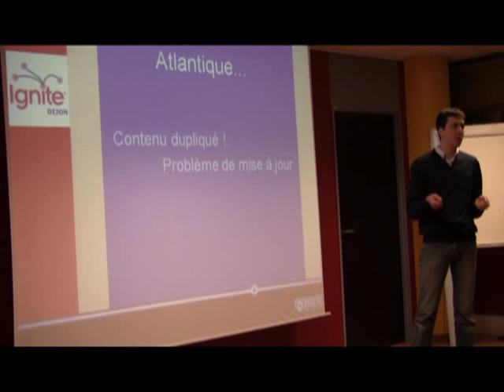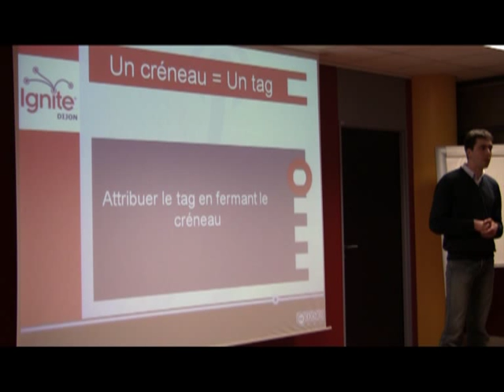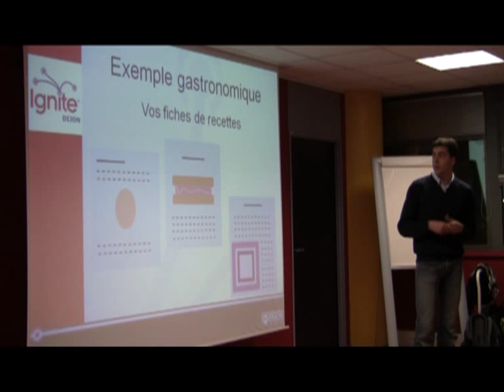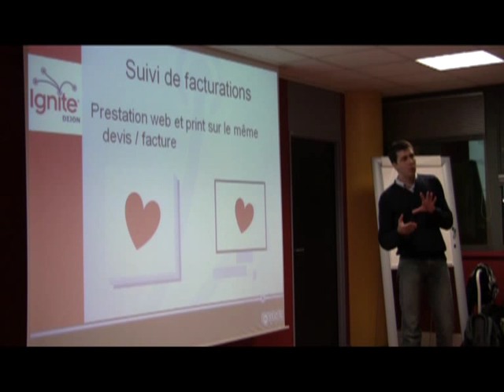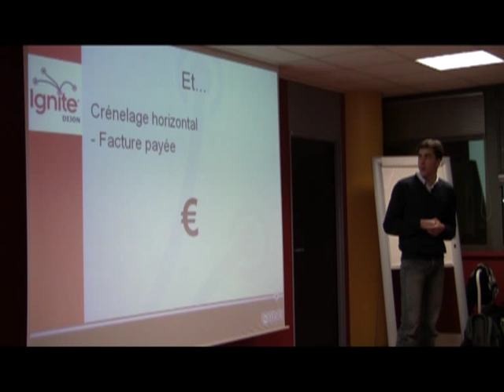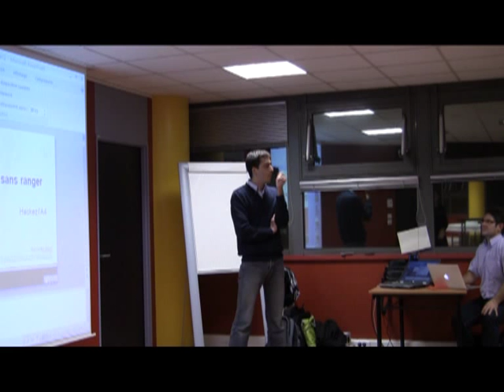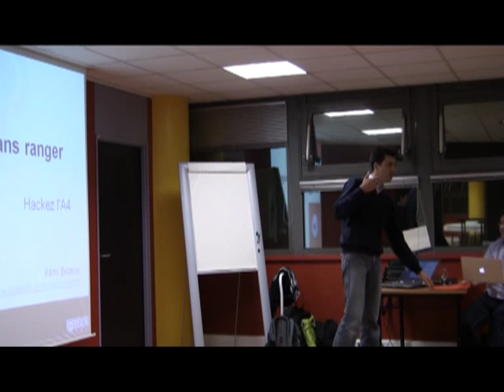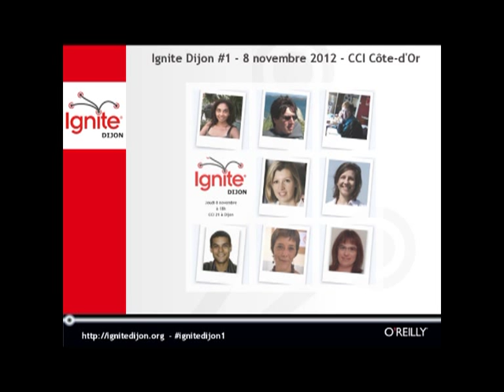Classez vos papiers sans les ranger!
N'avez vous jamais rêvé de trier vos notes sans jamais les ranger ?
Les hashtag sur twitter, les tags et catégorie sur les blogs c'est bien sympa, mais comment m'en servir dans la vraie vie ?

Le but de cette présentation est juste de vous exposer une technologie d'avenir, complètement rétro-compatible avec le matériel existant et vos prises de notes passées.
Cette solution peut être mise en place immédiatement après la présentation, et tout cela gratuitement.